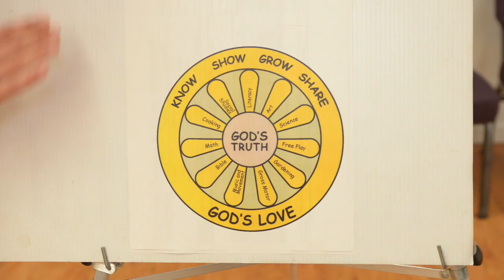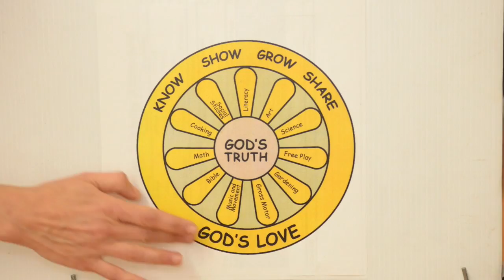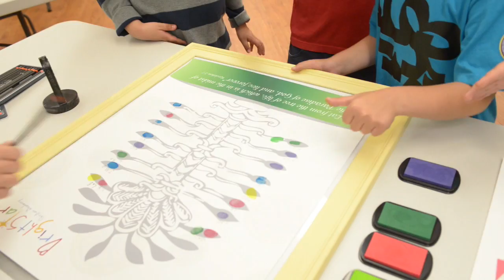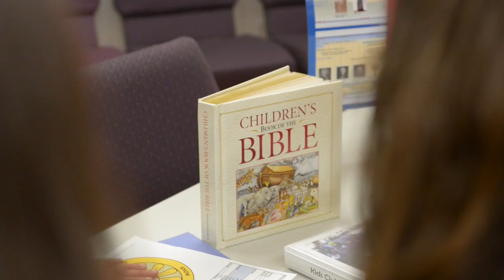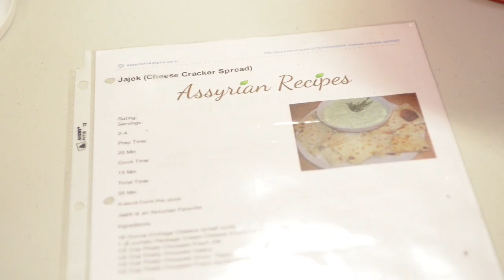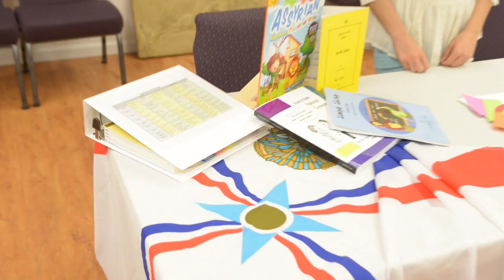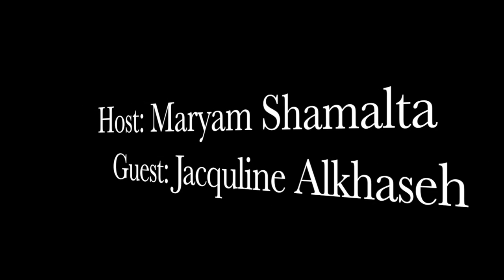AAASJ Presents BrightStar Christian Academy After School